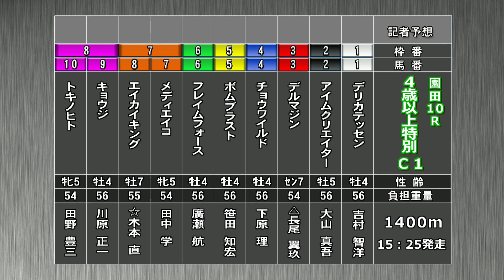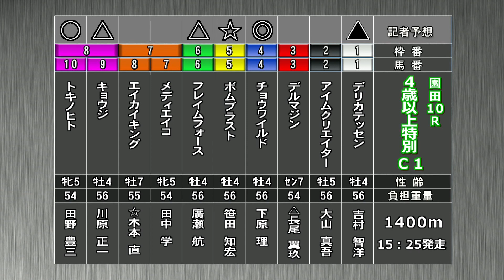そのだけいばレース展望（6月15日分）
6月15日(水）「そのだけいばレース展望」です。進行は鈴木セイヤアナウンサー 、解説は桑原勲記者（スポーツニッポン）。メインレース 「夏至特別」を中心にお届けします。